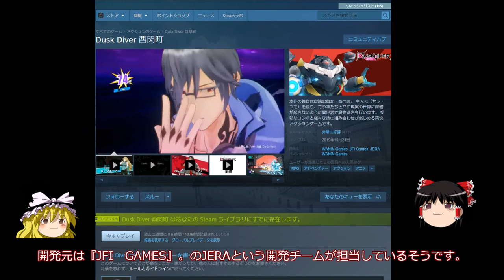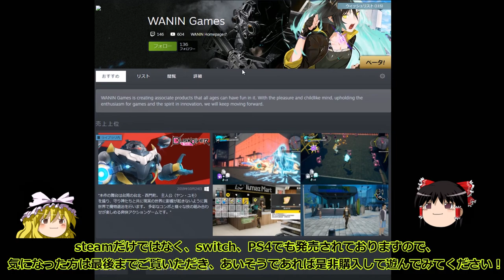私の推しゲーム！今回は【Dusk Diver 酉閃町】台湾産のアクションゲーム！switch、PS4でもできるよ！【ゆっくり実況】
今回は番外編！推しゲームの紹介！
個人的推しゲームを紹介する動画です。
基本は3,000円以下の安価で面白いゲームを紹介しておりますが、たまにはこのような形で推しゲームとして紹介したいと思います。
(推しゲームとは？周りの評判気にしない。値段高くても気にしない。それでも俺はこのゲームが好きなんじゃあと思えるゲームの事です。)

switch、PS4はパッケージで販売されています。